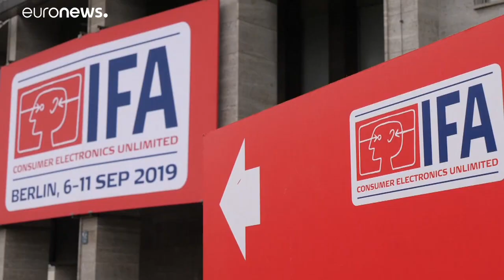IFA: в центре внимания - Huawei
Станет ли Huawei жертвой торговой войны между КНР и США?…